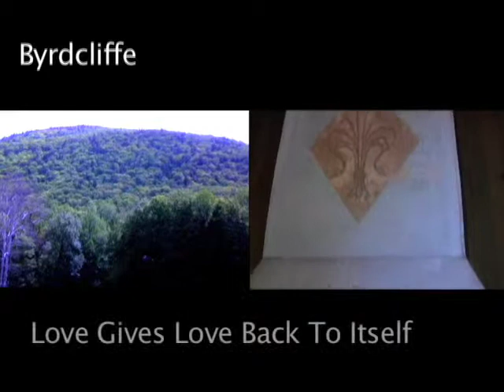Byrdcliffe Part Two From The Film "Woodstock Revisited"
A section from the movie Woodstock Revisited about the first arts commune in Woodstock, NY. This section features the music of Patrick Watson. To order a copy of the film, go here: woodstockrevisited.webs.com/